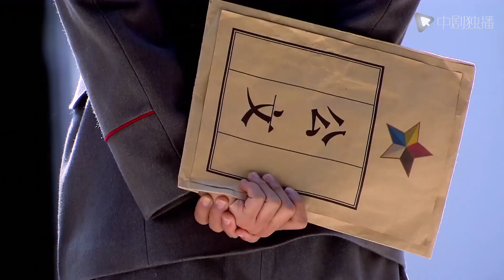مسلسل صيني｜😤ذهبت الفتاة إلى صديقها السابق ، لكنها لم تتوقع منه أن يستمتع مع مجموعة من النساء كل يوم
بعد فوات الأوان لأقول أحبك
🌟 نبذة عن قصة المسلسل :
قطار مسرع يحمل يين جينغوان (يلعبه لي شياوران) ، فتاة غنية ، ومورونغ بيلين (يلعبه تشونغ هانليانغ) ، المشير العام. مطاردة جعلت هذين الغريبين يلتقيان. بعد انفصال قصير ، التقى الاثنان مرة أخرى. بعد فترة من الزمن ، وقع كلاهما في حب بعضهما البعض بعمق ، لكن ...